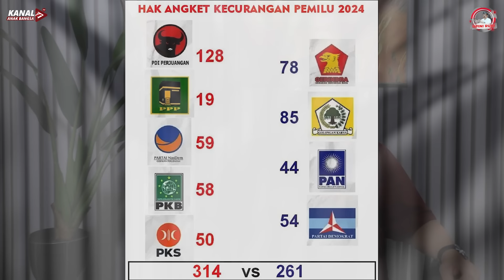AWAS PARTAI MASUK ANGIN, HAK ANGKET BISA GEMBOS !!!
Rencana pengguliran Hak Angket oleh DPR RI terancam oleh "masuk angin"nya elite Partai dan pragmatisme anggota DPR RI.

"Mudah-mudahan hal ini tidak terjadi," ujar Rudi S Kamri dalam OPINI RUDI berikut ini: